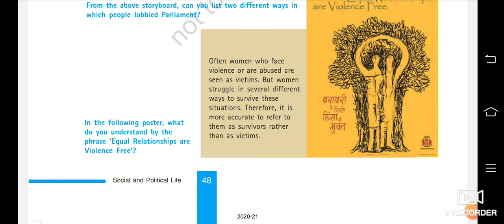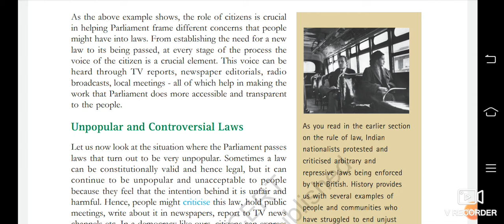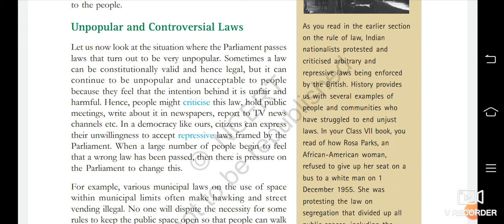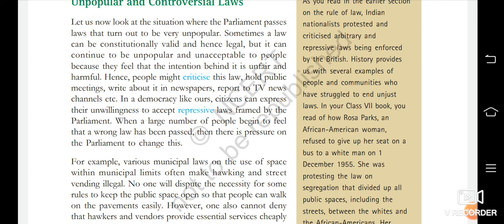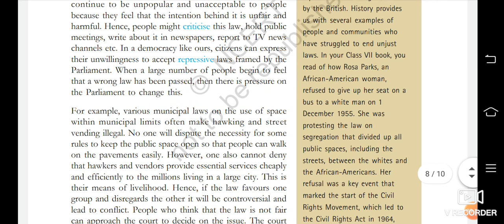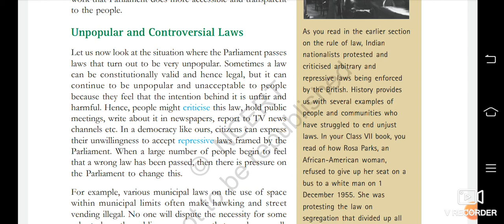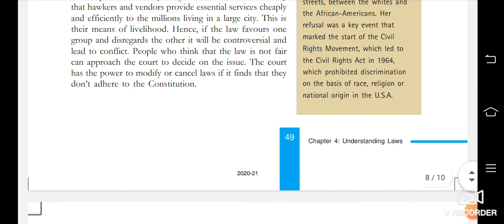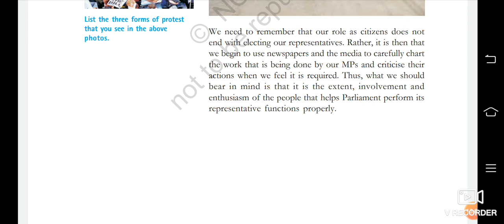class 8 political science ch 4 part 3